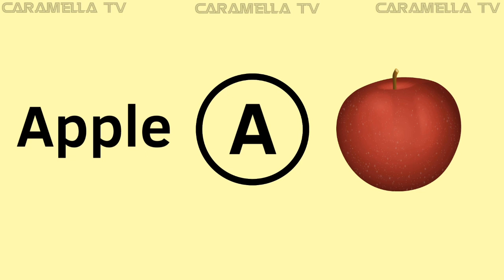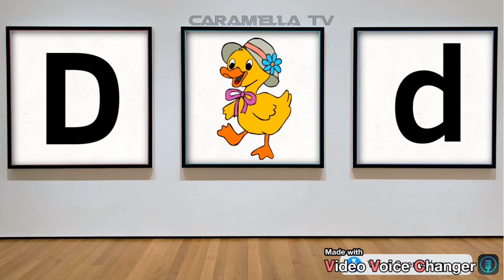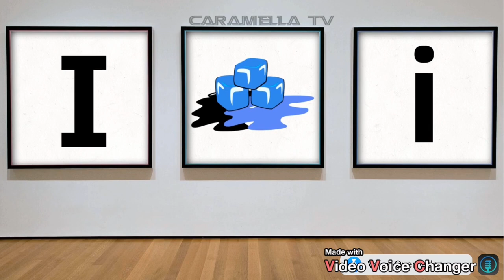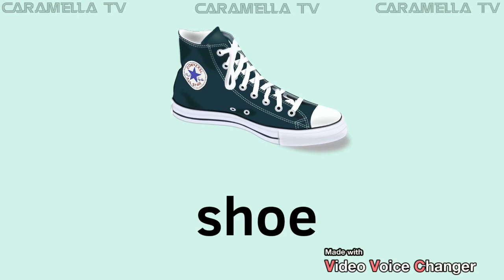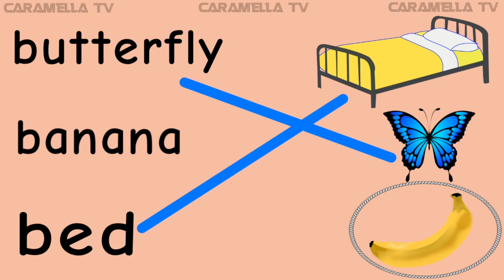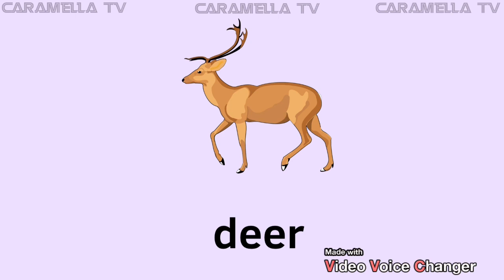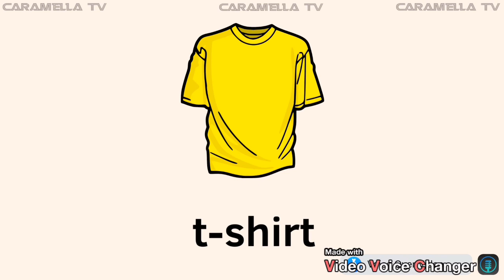English alphabets + educational videos for kids@caramellatv9149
Learn English alphabets + kids learning videos @caramellatv9149